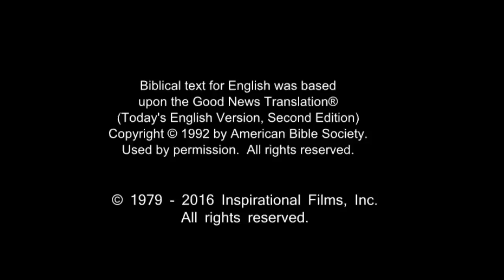German, Standard! Very Very Very Good News! Jesus is Risen! Risen Jesus Saves!!! HD(40)